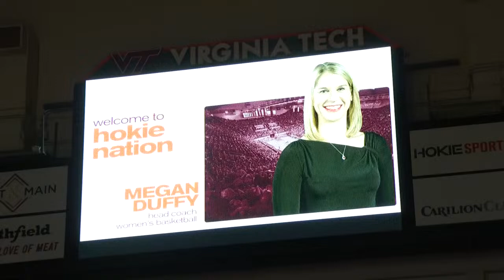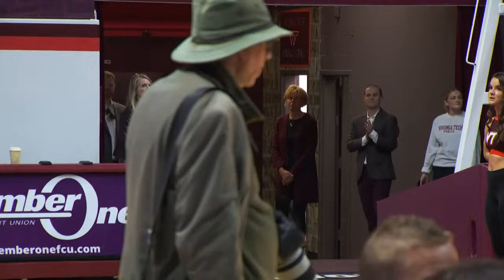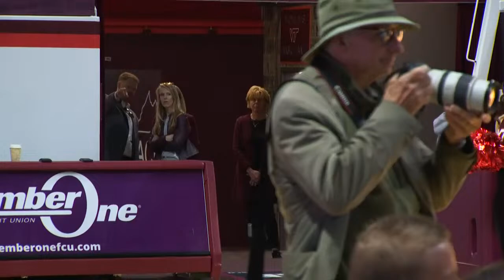Virginia Tech set to formally introduce new head women’s basketball coach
There’s a new Hokie in town, and she will be officially welcomed into Hokie Nation on Friday morning.

At about 9 a.m. at Carilion Clinic Court at Cassell Coliseum, Megan Duffy will be formally introduced as the new women’s basketball head coach for Virginia Tech.

The initial announcement about her stepping into the role came Wednesday morning, with Director of Athletics Whit Babcock highlighting her years of experience on the basketball court, which you can read more about on wsls.com.